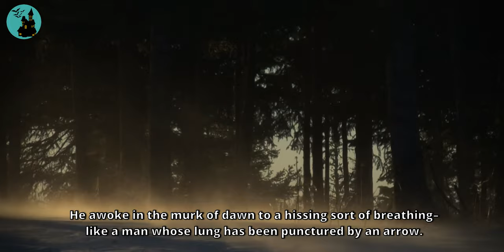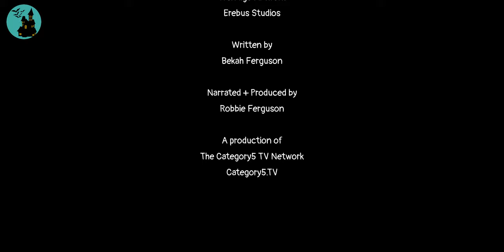The Fort Saskatchewan Wendigo of Alberta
He awoke in the murk of dawn to a hissing sort of breathing–like a man whose lung has been punctured by an arrow. The sound came from a tall form standing in the gaps between trees, snow falling heavily all around.